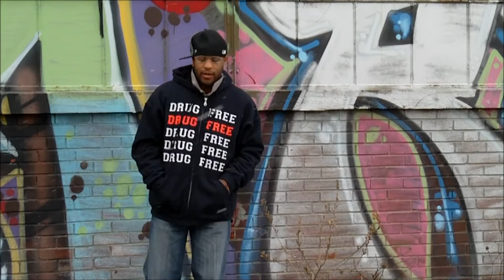Feel it in the air (Behind The Scenes) 1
Behind The Scenes Of The Feel It In The Air Video. DETROIT, MICHIGAN